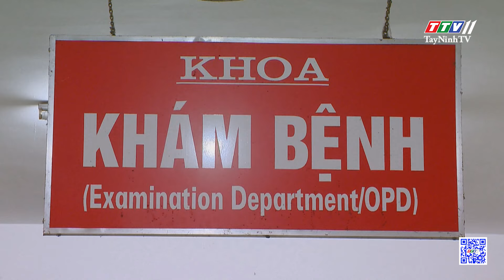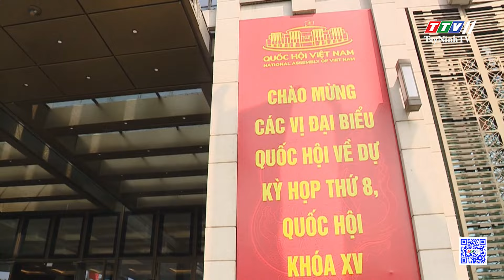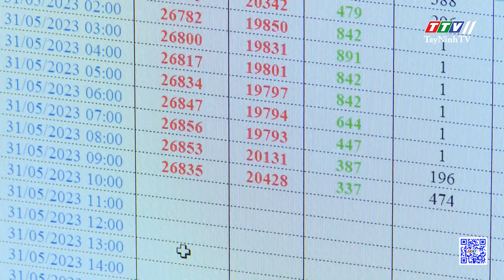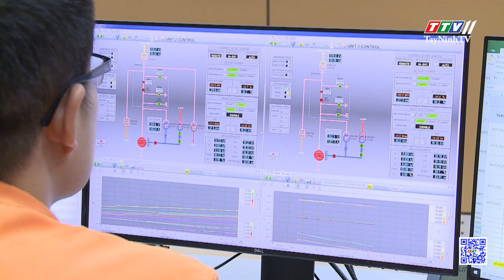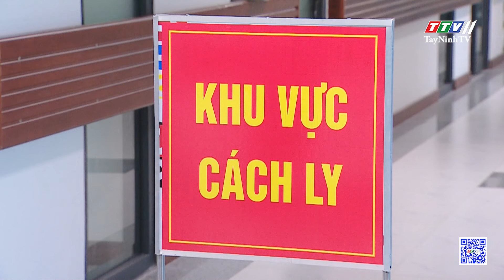🛑Bản tin trưa 13-11-2024 | Tin tức hôm nay | TayNinhTV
NỘI DUNG
- Nâng cao đạo đức người làm báo
- CƠ QUAN BÁO CHÍ LỚN SẼ ĐƯỢC PHÉP KINH DOANH NỘI DUNG
- SỚM BAN HÀNH QUY HOẠCH MẠNG LƯỚI BÁO CHÍ
- Quốc hội chốt chỉ tiêu số bác sĩ, số giường bệnh
- Phiên chất vấn Quốc hội thành công tốt đẹp
- Kiểm tra việc vận chuyển tàng trữ sử dụng ngư cụ cấm
- Tăng cường công tác tuyển sinh gắn với nâng cao chất lượng giáo dục nghề nghiệp
- Tân Châu quan tâm phát triển hạ tầng giao thông
- Tìm thấy 9 bộ hài cốt liệt sĩ hy sinh tại Lào
- Khởi động lại dự án điện hạt nhân
- Khai thác bay đêm tại 6 sân bay dịp Tết 2025
- HÀ NỘI GIA TĂNG BỆNH NHI MẮC SỞI
- Trung Quốc và Nga tham vấn an ninh chiến lược thường niên
- Anh đặt mục tiêu cắt giảm khí thải mới
- Peru thu giữ lượng lớn ma túy
- Dự trữ vàng của Nga cao kỷ lục